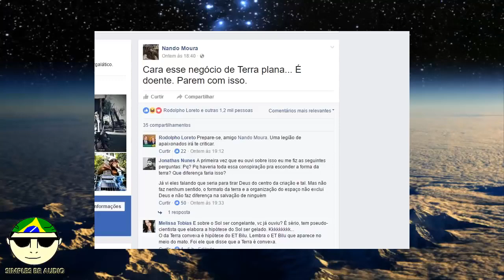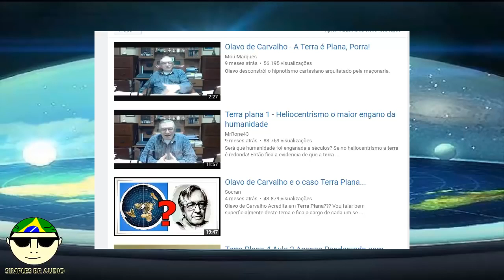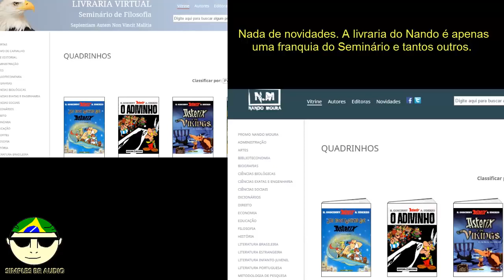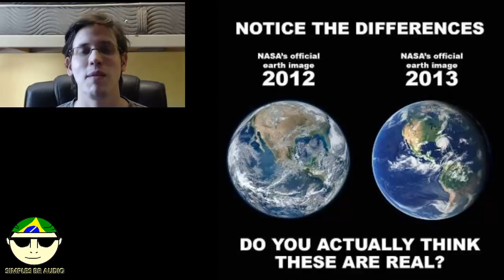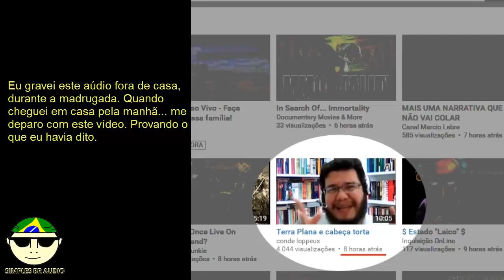Turma do Nando Moura Ataca a Terra Plana